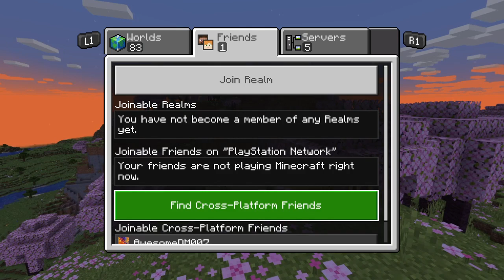FNaF custom build update